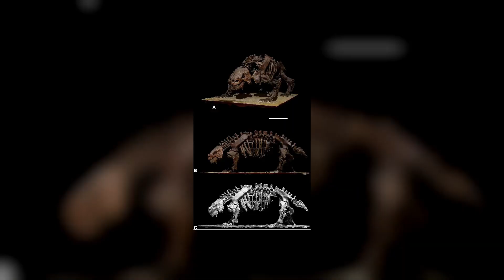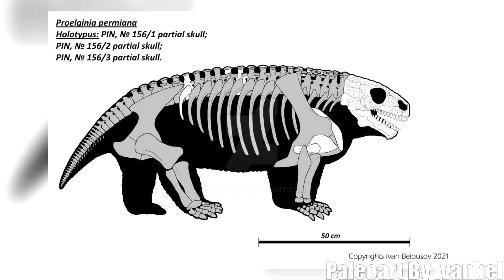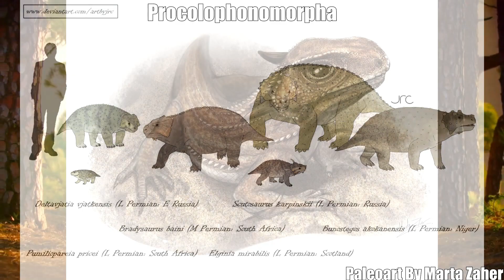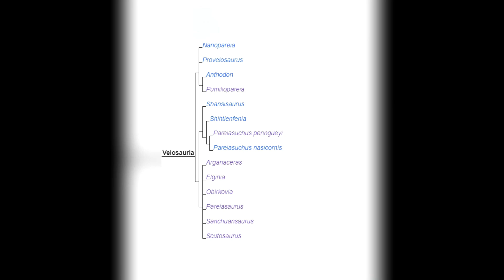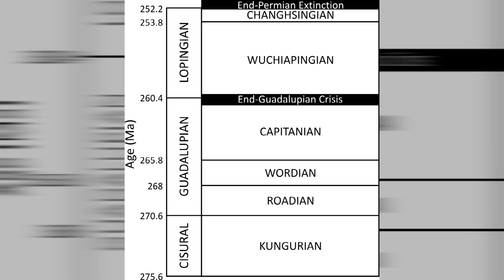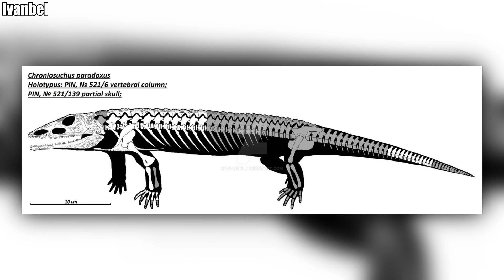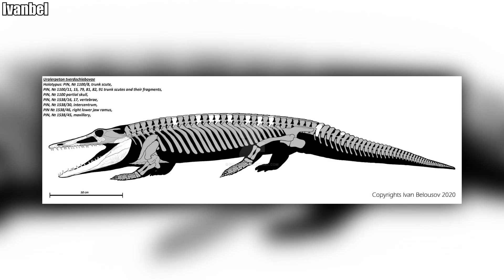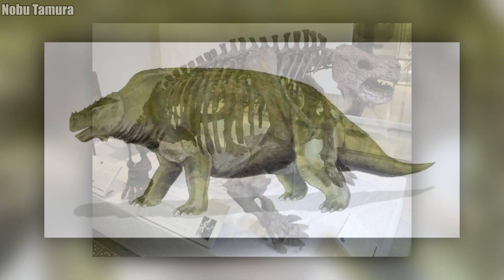Scutosaurus: Dvina's Shield-Bearer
Rising out of the ashes of its own mass extinction; this strange reptile once roamed the ancient Permian landscapes of what would today be known as Russia. Join us on this latest episode of Extinction Files as we explore the heavily armored Scutosaurus.

CHAPTERS
0:00 Introduction
1:44 Discovery
4:45 Size
5:37 Family
7:30 Ecology & Environment
11:13 Pop Culture
12:45 Extinction & Conclusion
16:42 Outro

The Mystery of the Anomalies - Dominik Scherrer (Primeval OST)
Song For Demise - Piano Fantasia

SOURCES:
Lee, M. S. Y. (4 December 2003). "The Russian Pariesaurs". The Age of Dinosaurs in Russia and Mongolia. Cambridge University Press. pp. 77–84. ISBN 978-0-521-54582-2.

Hartmann-Weinberg, A. (1930). "Zur Systematik der Nord-Düna-Pareiasauridae" [On the systematics of the North Dvina Pareiasauridae]. Paläontologische Zeitschrift (in German). 12: 47–59. doi:10.1007/BF03045064. S2CID 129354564.

Watson, D. M. S. (1917). "The evolution of the tetrapod shoulder girdle and fore-limb". Journal of Anatomy. 52 (Pt 1): 10. PMC 1262838. PMID 17103828.

Amalitskii, V. P. (1922). "Diagnoses of the new forms of vertebrates and plants from the Upper Permian on North Dvina" (PDF). Izvestiya Rossiiskoi Akademii Nauk. 6 (16): 329–335.
 Kalandadze, N. N.; Ochev, V. G.; Tatarinov, L. P.; et al. (1968). "Catalogue of the Permian and Triassic tetrapods in the USSR". Upper Paleozoic and Mesozoic Amphibians and Reptiles in the USSR. Nauka.

 Romano, Marco; Manucci, Fabio; Rubidge, Bruce; Van den Brandt, Marc J. (2021). "Volumetric Body Mass Estimate and in vivo Reconstruction of the Russian Pareiasaur Scutosaurus karpinskii". Frontiers in Ecology and Evolution. 9. doi:10.3389/fevo.2021.692035. hdl:11573/1634310. ISSN 2296-701X.

Modesto, S. P.; Rybczynski, N. (4 December 2003). "The Amniote Faunas of the Russian Permian: Implications for Late Permian Terrestrial Vertebrate Paleogeography". The Age of Dinosaurs in Russia and Mongolia. Cambridge University Press. pp. 24–26. ISBN 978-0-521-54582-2.

 Schoch, Rainer R.; Sues, Hans-Dieter (2015). "A Middle Triassic stem-turtle and the evolution of the turtle body plan". Nature. 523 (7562): 584–587. Bibcode:2015Natur.523..584S. doi:10.1038/nature14472. PMID 26106865. S2CID 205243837.